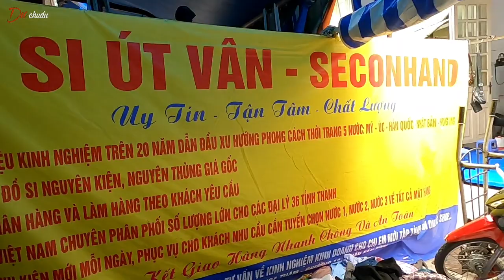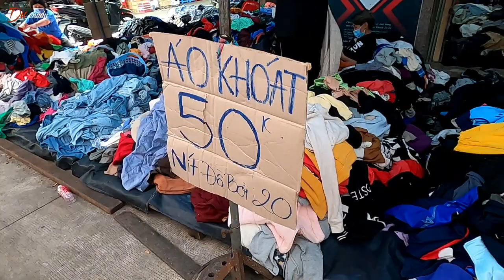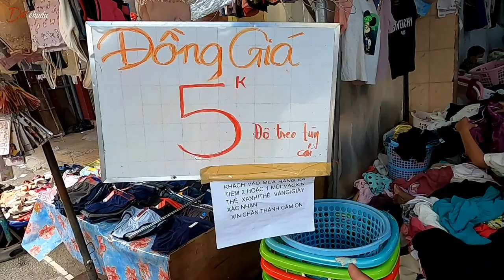Chợ Hoàng Hoa Thám Thiên Đường Đồ Si | Chợ Seconhand Sài Gòn #2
Chợ Hoàng Hoa Thám Quận Tân Bình, Tp.HCM
Đây là một thiên đường đồ si cho các bạn mê đề hiệu  giá rẻ, Chợ Hoàng Hoa  Thám cũng được mệnh danh là một trong những chợ bán đồ Seconhand lớn nhất nhì Sài Gòn với những chiếc áo, quần chỉ từ 5k đến 50k, Giày dép, túi xách từ 100k, thật không thể tin là còn có đồ rẻ đẹp giữa lòng Sài Gòn như vậy.
Hôm nay theo lời yêu cầu của nhiều bạn khán giả mình lại có dịp ghé qua Chợ  Seconhand Hoàng Hoa Thám này sau khi Sài Gòn đã trải qua hơn 3 tháng  giãn cách, và các chợ cũng ngưng hoạt động.
Các bạn hãy cùng với mình đi khám phá Chợ Seconhand Hoàng Hoa Thám  sau dịch diễn ra như thế nào nhé !

Dư Chudu thích di chuyển chính vì thế mình ghi lại và chia sẻ những video này tới tất cả mọi người.
Những  hình ảnh thực tế về con đường, cuộc sống và ẩm thực ở từng ngóc ngách Sài Gòn - Bên Hòa với mong muốn những Cô Chú, Anh Chị xa quê hương hay các bạn chưa  có dịp ghé thăm Sài Gòn - Biên Hòa biết thêm về cuộc sống và ẩm thực nơi đây.
 Bản quyền thuộc về Dư Chudu
© Copyright by Dư Chudu Channel ☞ Do not Reup